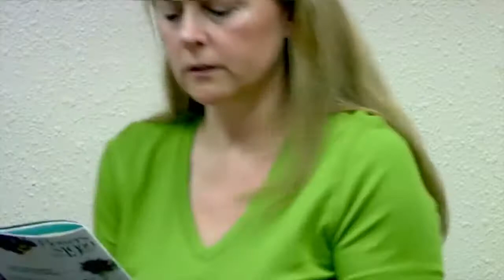One Mississippi Tig Notaro